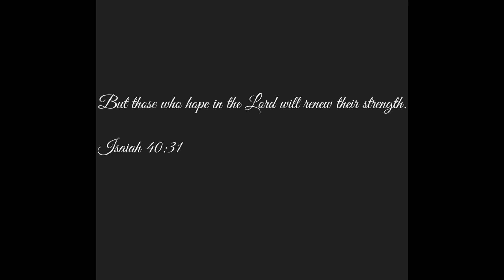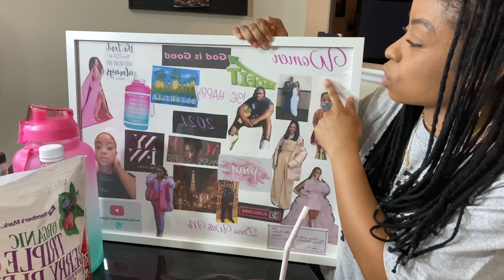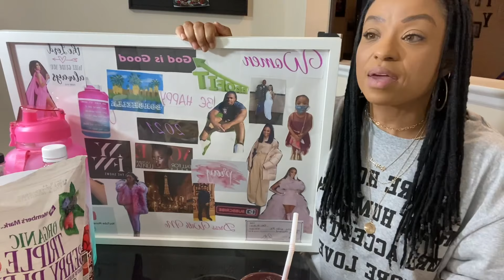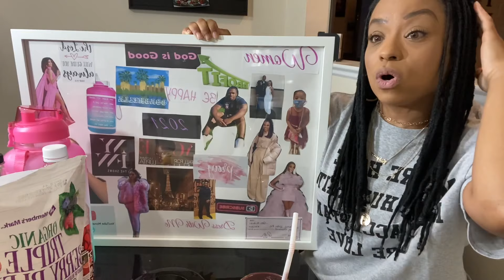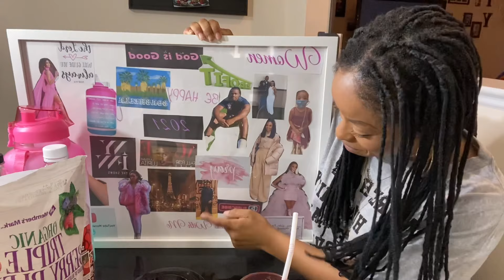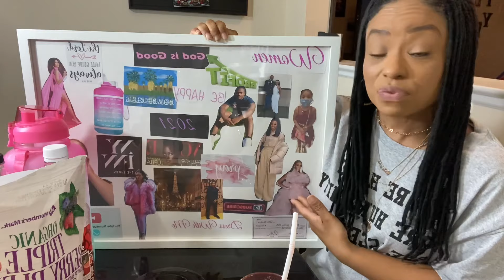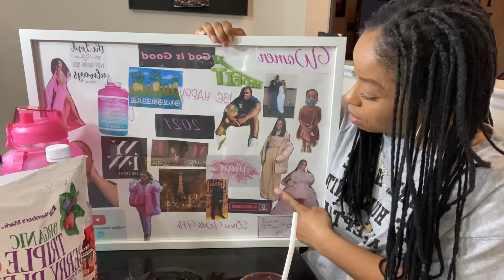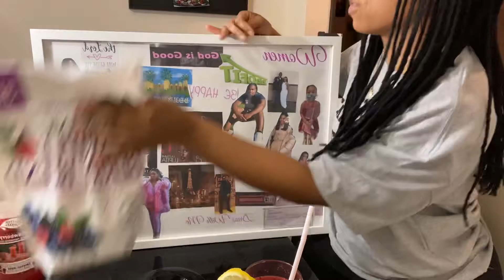Vlog| Fruit smoothies; My Vision Board; Skims review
Hi Friends I hope you enjoy the video!!